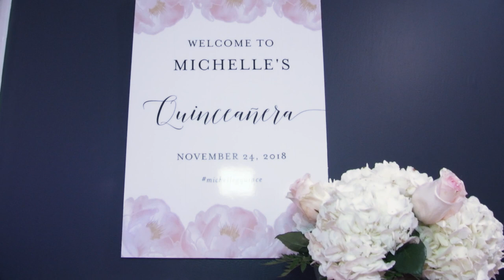Michelle 15 Años